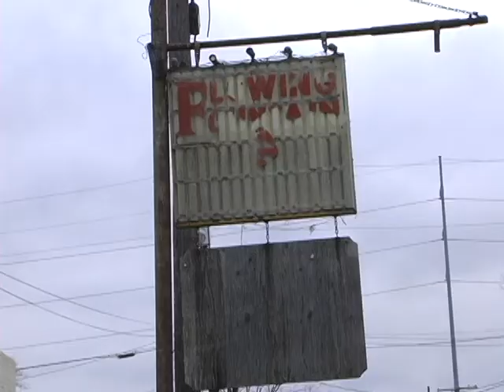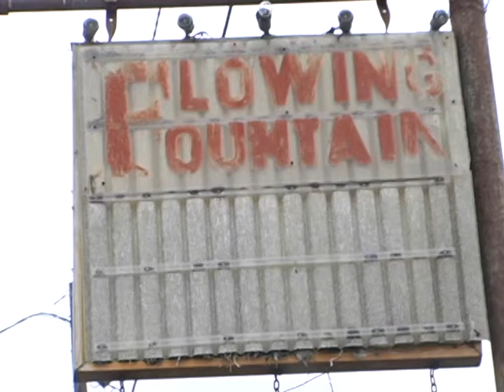Flowing Fountain News Package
Story i did on the Flowing Fountain Night Club.  An old Blues Bar in Greenville, MS...Story aired, this is the actual non-aired piece.